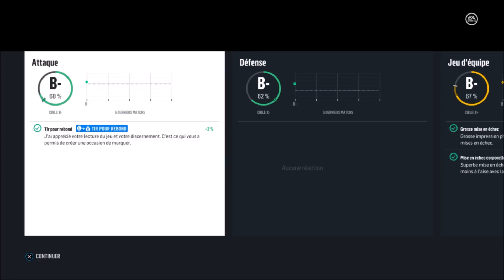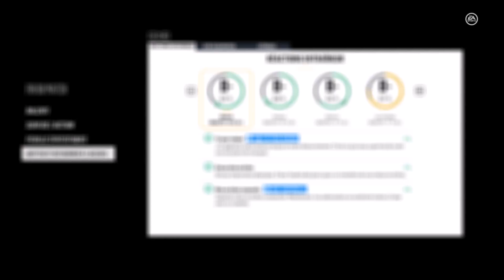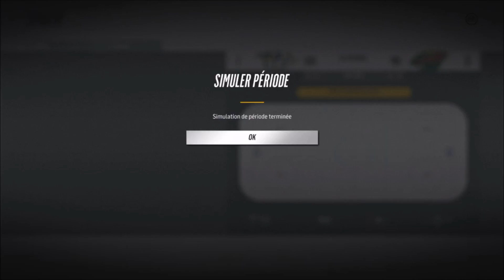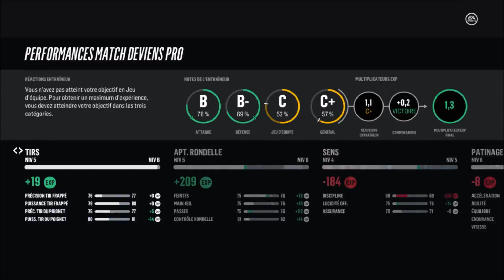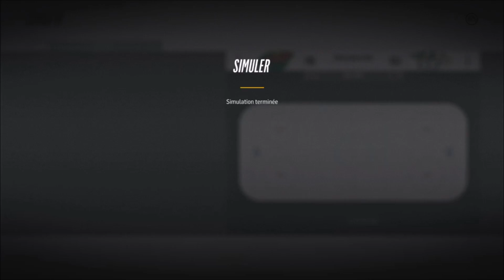MARATHON 3/3 !! l BE A PRO EP.8 l NHL 18 (QC,FR)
LIEN POUR LES CHANDAILS !! :

T-SHIRT

POLAR

TCHOWWWWWWWWWWWWWWWWWWWWWWWWWWWW
BYEEEEEEEEEEEEEEEEEEEEEEEEEEEEEEEEEEEEEE